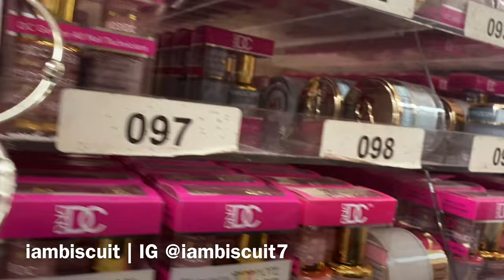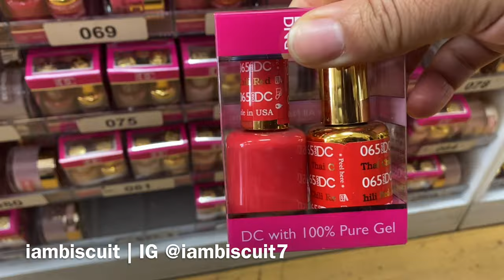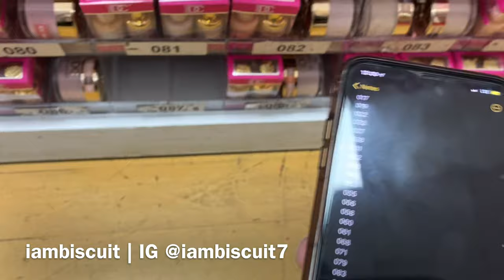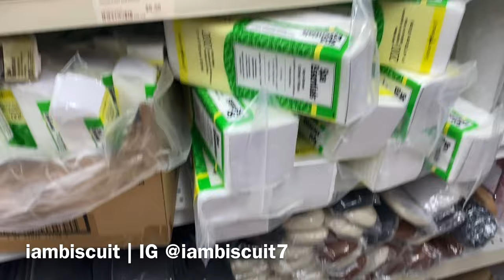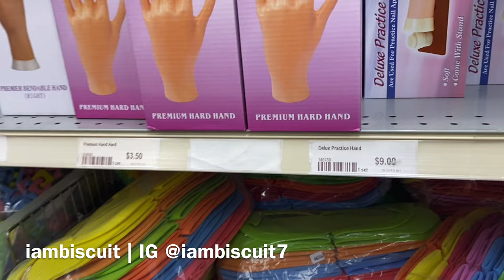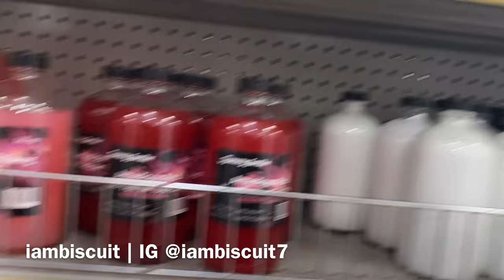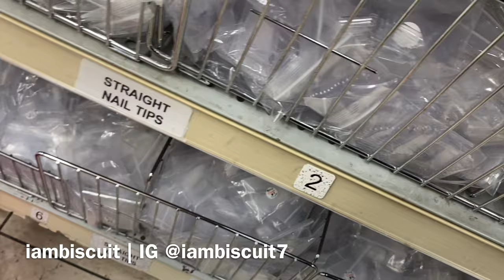Vlog | Nail Supply Store Shopping Trip 💅🏽💁🏽‍♀️ | $400 Later..🙄😂